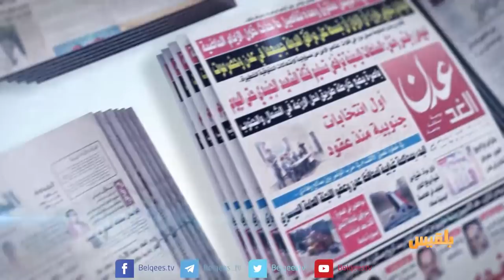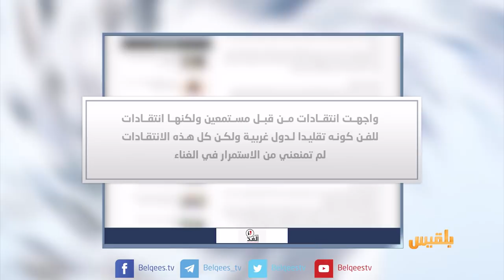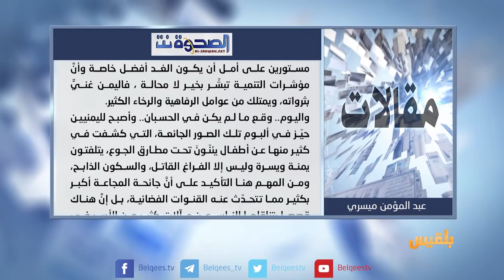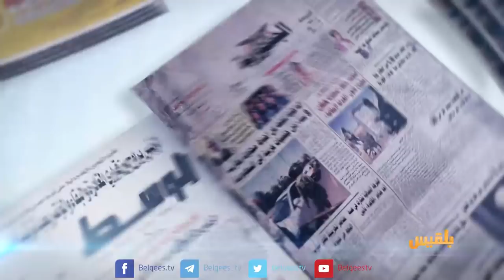كشك الصحافة | 29 - 11 - 2018 | تقديم: سالم باحمران